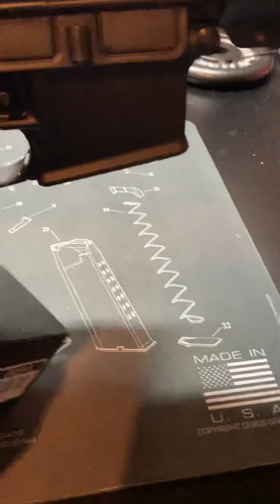Vortex crossfire 2 2x7x32 bdc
Just got this from optics planet. $109 shipped. Love vortex.  Monstrum cantilever mount.  Can’t wait to shoot it